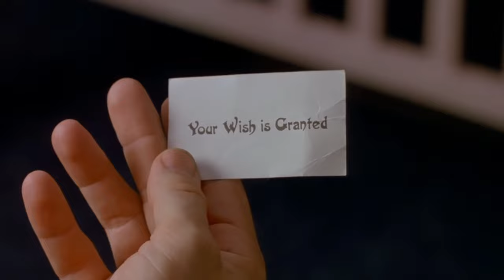Big: Movie Review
In today's episode we will revisit the 1988 comedy starring Tom Hanks and directed by Penny Marshall, Big.